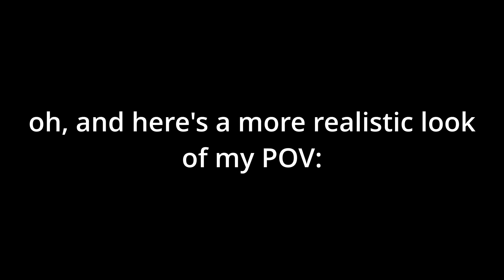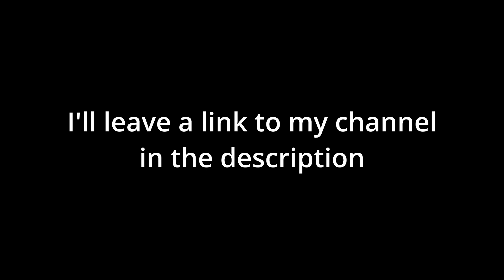Tiger's Biblically Accurate THE FINALS Highlights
if you want to catch some of these moments on the spot, my twitch is:
come by and say wassup!